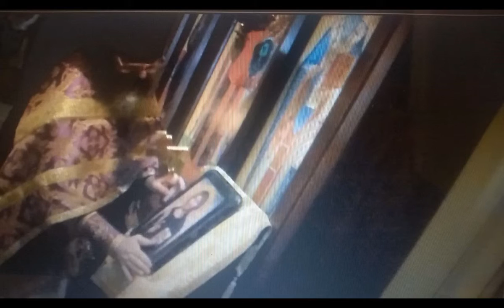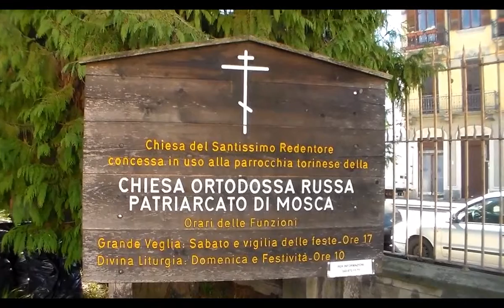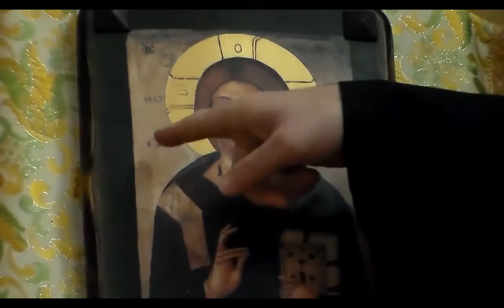La consegna dell'icona alla chiesa ortodossa di Torino marzo 2015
L'indimenticabile atamano cosaco (uno dei comandanti delle forze popolari della guerra civile nel Donbass tutt'ora in corso) Pavel Dremov, scomparso in un agguato a dicembre 2015,  donò nel gennaio 2015, tramite me,  alla parocchia ortodossa di Torino, Italia, una copia fatta a mano dell'icona di Cristo Onniponente